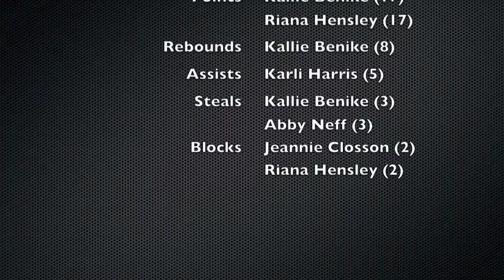WBB Davenport vs Madonna [1-8-11].m4v